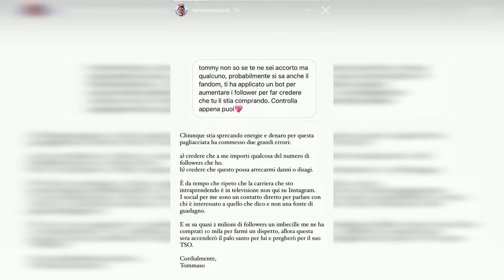TOMMASO ZORZI SCOPERTO: CHAT PICCANTI CON FABRIZIO CORONA SVELATE DA PIETRO FANELLI